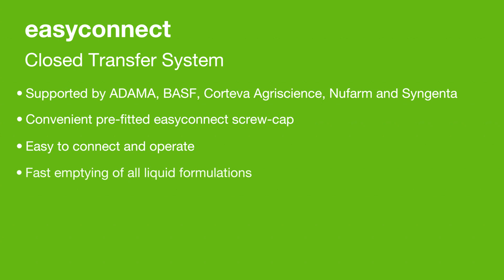Easyconnect - Et lukket påfyldningssystem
Syngenta gået sammen med fem af de førende virksomheder i landbrugssektoren (ADAMA, BASF, Corteva Agriscience og Nufarm) for at udvikle systemet, easyconnect. Det består er et lukket påfyldningssystem for sprøjtemidler, der øger sikkerheden for både landmanden og miljøet ved håndtering af produkterne. Easyconnect-systemet består af et specialdesignet skruelåg der forhindrer en direkte kontakt med produktet og af et koblingsled der sikrer produktets direkte overførsel til sprøjtetanken. Systemet giver ligeledes mulighed for at kontrollere og afmåle den præcise mængde af det kemiske stof der overføres til sprøjtetanken. Når produktet er tømt og overført til sprøjtetanken, vil et indbygget skyllesystem sørge for rengøring af beholderen der gør den klar til genbrug. Easyconnect er derfor et system og en tecknologi, der øger sikkerheden for både landmanden og miljøet.